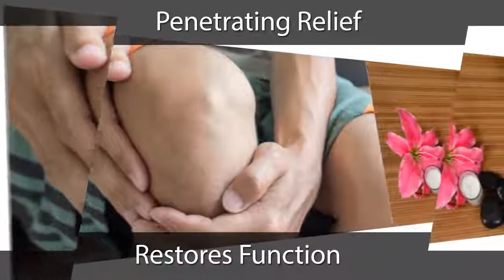Foxx Legacy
Rodger Hill